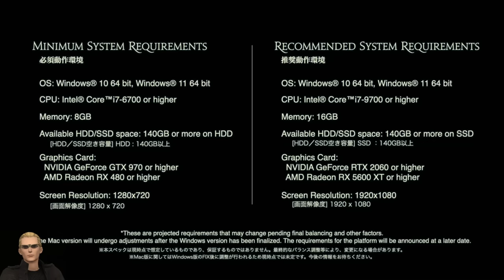FFXIV JP Fan Fest 2024 - Thoughts and Talk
We have the final Fan Fest Keynote! Here is a review of the main points and my thoughts! And hoo boy do I have some thoughts for some of this.